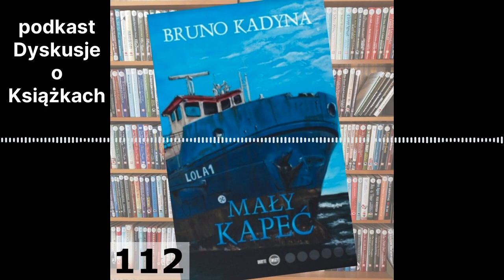Dyskusje o Książkach 112 - Mały Kapeć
Bruno Kadyna - Mały Kapeć

Rozmawiałem z autorem o tytułowym "Kapciu", problemach damsko-męskich, niskim poczuciu wartości, różnych narratorach, audiobookach, a także o tym w jakim gatunku literackim jest nasze życie.